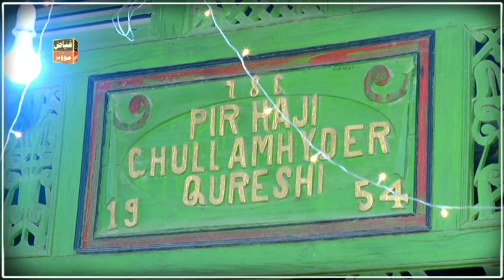Jalal Chandio 2021 Dil Je Badli Dil Jo Sodo New Mehfil Video Song